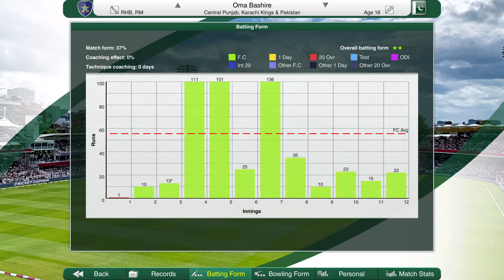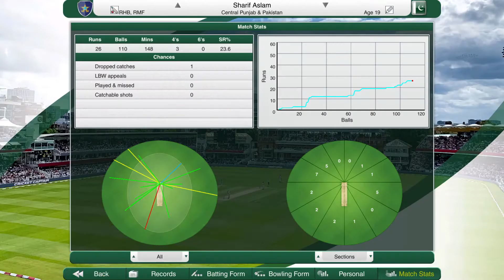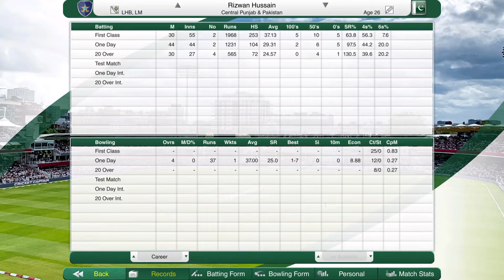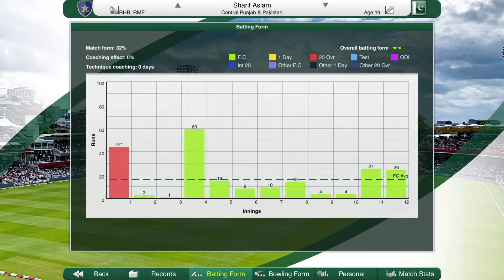Cricket Captain 2022 - The Completionist - Episode 14 - ANOTHER TENSE RUN CHASE!!!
Hello everybody, TyronnCannon here and welcome to this year's Cricket Captain 2022 Series on my channel.